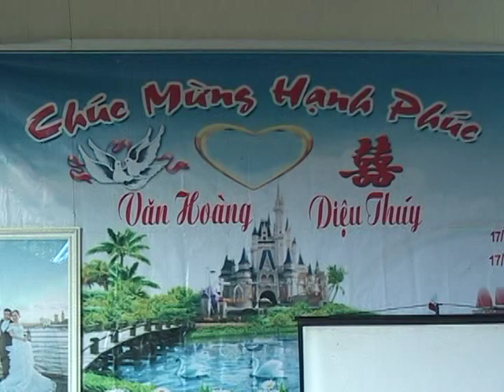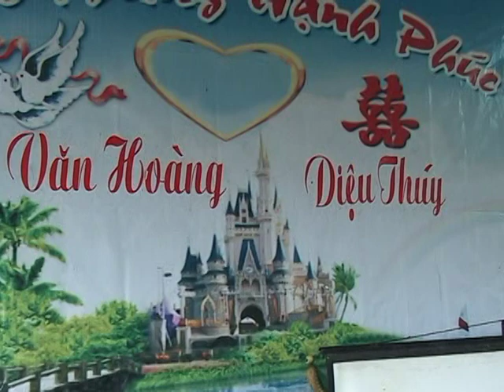thuy hoang 2